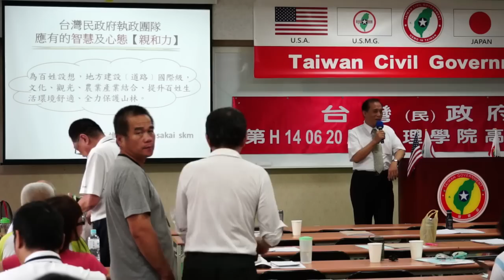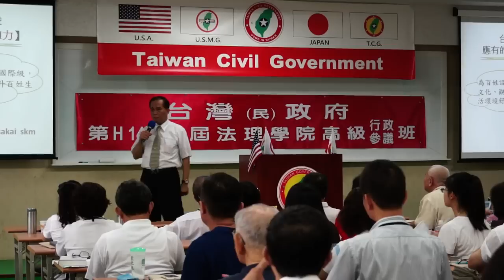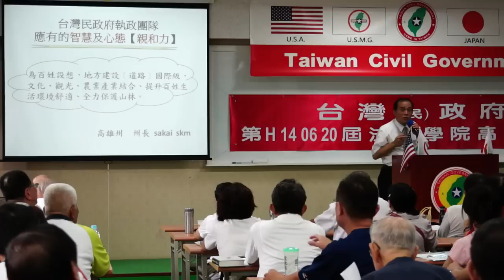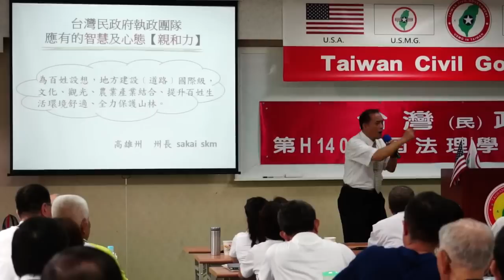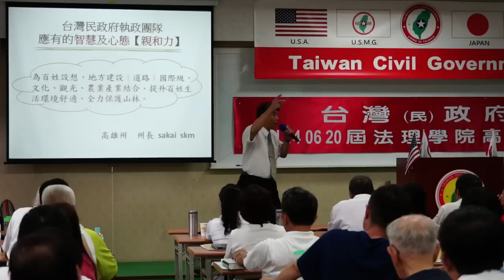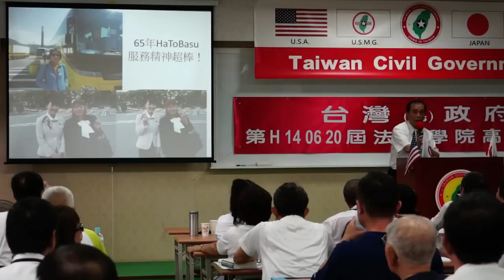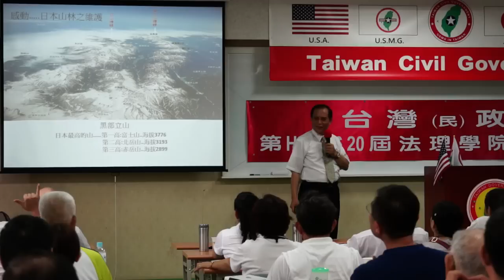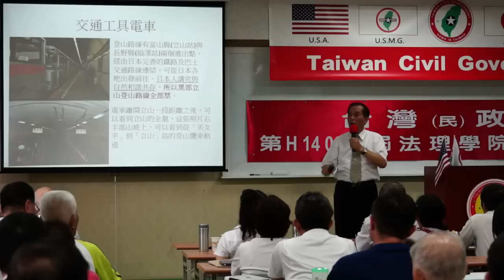140621-3a-台灣民政府執政團隊應有的智慧及心態(親和力)-Sakai-台灣(民)政府第H140620屆高級行政參議班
140621-3a-台灣民政府執政團隊應有的智慧及心態(親和力)-Sakai-台灣(民)政府第H140620屆高級行政參議班